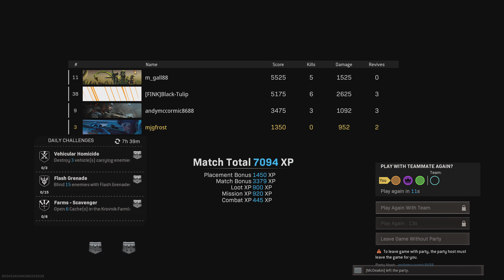Rebirth Island: VICTORY #58 (Quads) [4K]